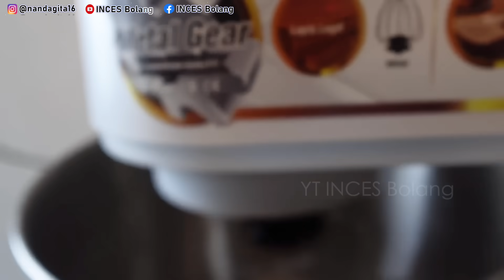NO DEBAT!! RESEP PISANG GORENG KRIUK GARING KERITING ENAK BANGET!!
ANTI RIBET POKOKNYA!

Mama Hasya bakingnya pakai Mixer MX700 ya bun, CUMA 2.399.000 AJA!! kekuatannya mencapai 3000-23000 rpm dan anti bising bun. Wajib punya!!! jadi kalo mau baking kapanpun ga bakal ganggu tetangga bun 😍

MIXER MX700 :
✅ Kapasitas 7 Liter
✅ Metal gear (lebih tahan banting dibanding gear biasa)
✅ Mesin bersertifikat standar Amerika dan Eropa
✅ Kaki anti slip
✅ 6 pengaturan kecepatan

Yuk bun buruan di cek out biar samaan kayak Mama Hasya!